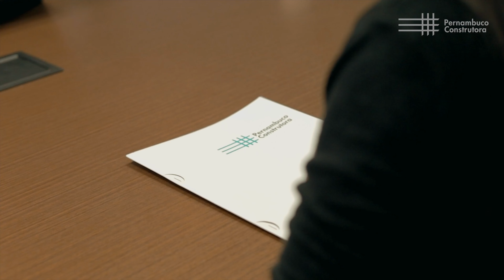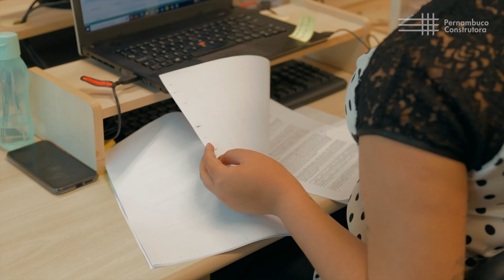Excelência em Construir Valor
Há 55 anos, a Pernambuco Construtora vem construindo uma relação de respeito e confiança com cada cliente, parceiro e colaborador. Mais do que obras, trabalhamos com o valor presente em cada entrega. E seguimos assim, proporcionando as melhores experiências e conquistando a preferência dos pernambucanos há mais de cinco décadas.

Não aceite menos. Escolha o padrão Pernambuco.